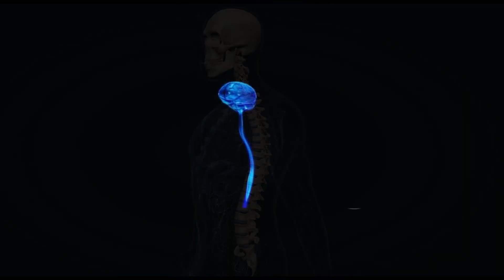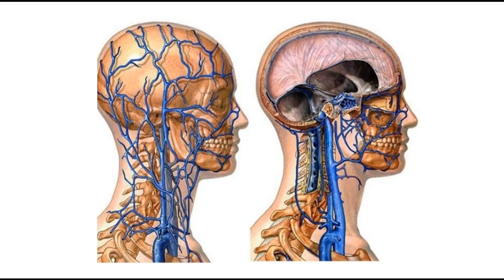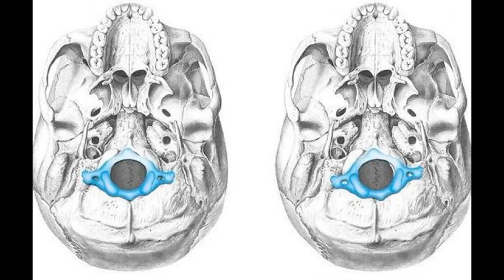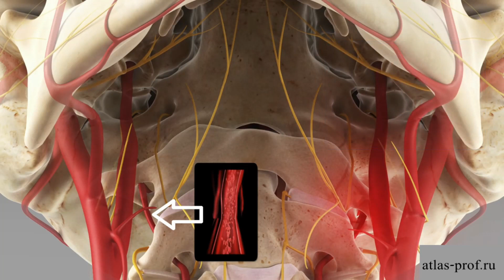📚 Внутричерепное давление (симптомы, причина и лечение)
Внутричерепное давление что это такое.
Симптомы, причина и лечение повышенного внутричерепного давления.
Эффективность лечения в официальной медицине – 43% (в тяжелых случаях используются хирургические методы).
Эффективность лечения по методу Смолякова – 87% (всегда неинвазивная практика!).
Наша голова, череп – это закрытая коробка, которая соединена через затылочное отверстие с позвоночником. Внутри черепа и позвоночника расположен мозг. Внутри позвоночника и между черепом и мозгом есть некоторое пространство, состоящее из полостей и каналов, по которым циркулирует спинномозговая жидкость. Эта жидкость содержит питательные вещества, гормоны, кислород и ещё много полезного. Как и кровь в сосудах, она обладает определённым давлением. Давление оказывается на мозг и внутренние стенки черепа – это и есть внутричерепное давление. Омывая полости мозга, затем жидкость утекает в венозные участки мозга и поступает в кровеносные сосуды. Таким образом, от правильной работы венозных сосудов головы напрямую зависит внутричерепное давление.

 Более подробно читайте в книге "Рожденный болеть", автор: Смоляков Сергей.

глава 1, Так в чём же проблема, и откуда она появилась? (продолжительность 9 мин. 49 сек.)
глава 13 Насморк ( синусит, отит, конъюнктивит и прочие воспалительные заболевания головы) (продолжительность 8 мин. 22 сек.)
глава 30 Отзывы реальных людей. (доступна в печатной версии. Аудио версии нет, но доступны в плей-листе отзывы